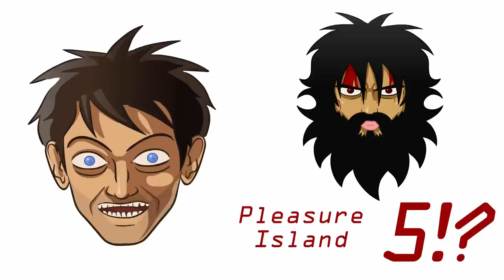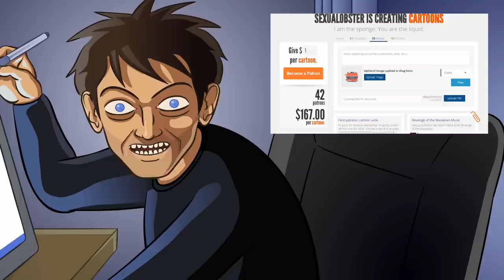SEXUALOBSTER'S AMAZING PATREON VIDEO